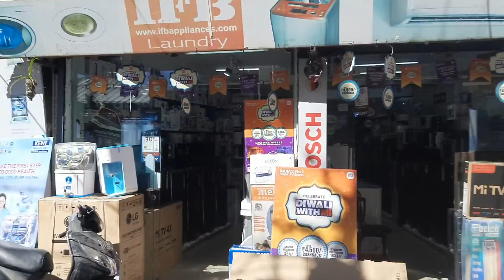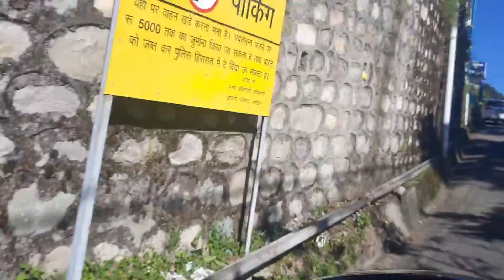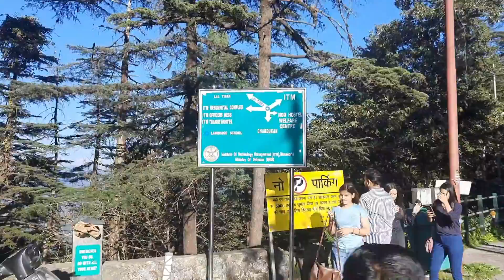Landour Unplugged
Behold the Mountains so green and air so pure!! Mother Nature had blessed her love on this earthly Heaven that would enchant you for sure.

Come and join mytravelnama in this spectacular journey to the Hill Town of Landour situated in the lap of the Garwal Himalayas. The land is immortalized by the literary marvels of one of the stalwarts of Indian Literature Ruskin Bond.